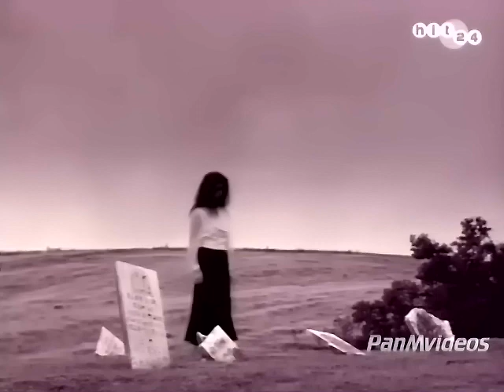Celine Dion Where Does My Heart Beat Now 1991 (video en HD)